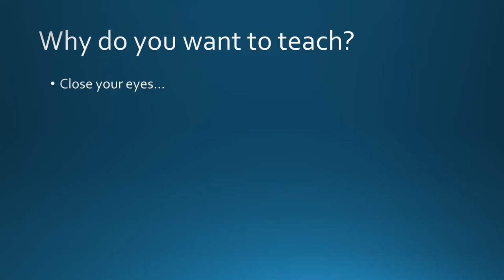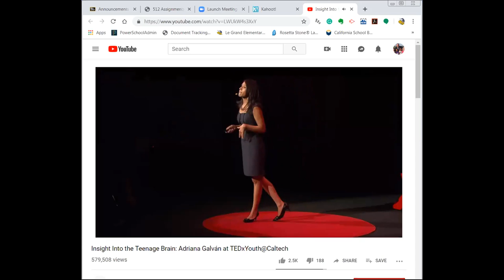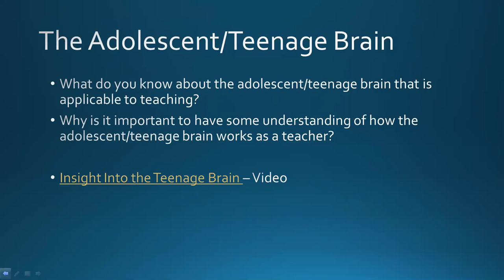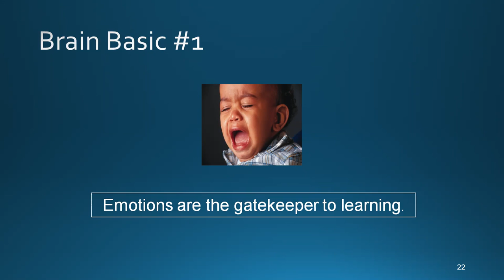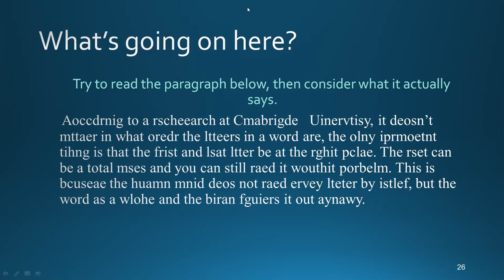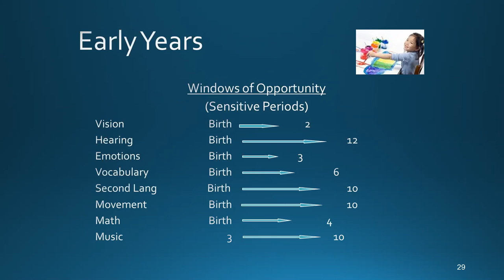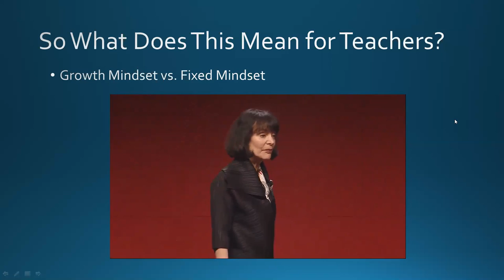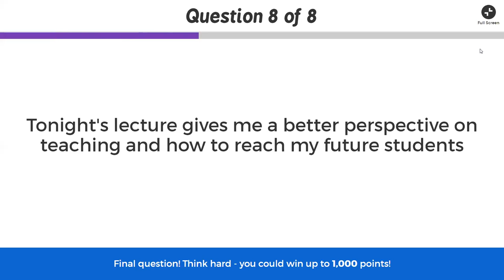EDU 512 Week 1 Borba